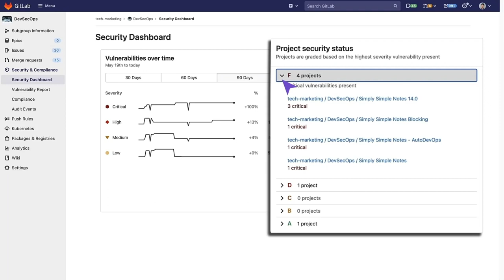Dashboard de Segurança - Testes Avançados de Segurança (HD) - (Portuguese-Brazil)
Dashboard  de Segurança - Testes Avançados de Segurança

Você pode usar os dashboards de segurança para visualizar tendências sobre vulnerabilidades detectadas por verificadores de segurança. Essas tendências são mostradas em projetos, grupos e no Security Center.

Para usar os dashboards de Segurança, você deve:
Configure pelo menos um scanner de segurança em um projeto.
Configure jobs para usar a sintaxe reports..
Use GitLab Runner 11.5 ou posterior. Se você usa os runners compartilhados no GitLab.com, você está usando a versão correta.
Tenha a função correta para o projeto ou grupo.